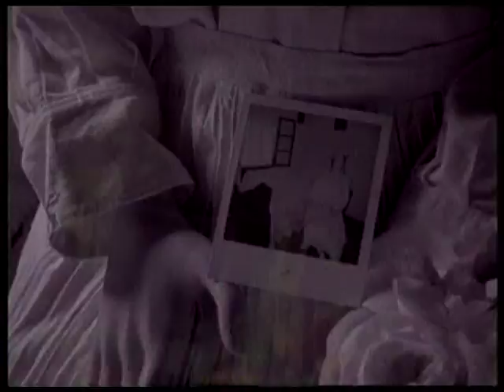DRELETRONIC - Čavel v glavi (OFFICIAL VIDEO)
Tekst: Dreletronic (Davor Dretar)
Izvođač(i): Dreletronic (Davor Dretar)

Pjesma se nalazi na albumu "V tuđoj kuruzi" (1994.).

TEKST PJESME

Litru i vodu!

Zvadi litru, otpri vodu, daj nam piti sim…
celi dan smo vu kuruzi kljipe trgalji…

Jen odojek, grah šalata, pa i purica,
orehnjaša, makevnjača ili buhtljica…

Kad na gruntu teške delaš moraš jest i pit…
inače buš, dečec dragi, ljepa išel vrit.

U Zagorju na izvoru rijeke Krapine
opali smo ispod stola od graševine…

Če mi gdo čez grunta hoda, tega tužim ja.
U birtiji platim konjak – mam svedoka dva…

Kad sam se ja štel ženiti pucu sam si zbral,
i sirotu isteg dana na suda sam dal…

Dal sem konje advokatu, pa i grunta pol,
al je ona sucu dala, pak sem ispal vol.

Sud sem zgubil, grunta zapil, sad sem siromak.
Moja žena sad je jena Bara šepava.

Svakeg dana ja se sjetim kak je bile to,
čavel v glavo si zabijem da mi dojde zlo.

Makar imam čavel v glavi nije meni niš,
čavel v glavi si imame kaj sme Zagorci…

U Zagorju na izvorju rijeke Krapine